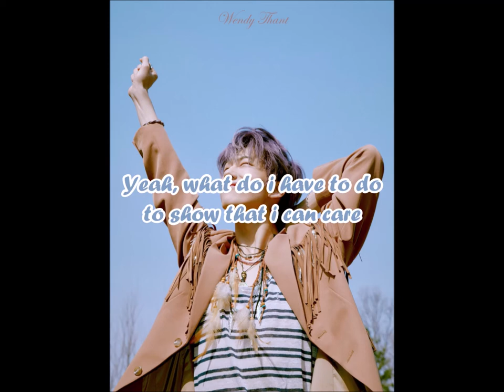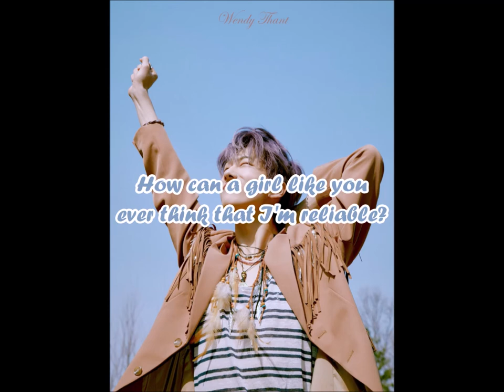Crush On You - Austin Mahone & Peyton Sanders Eng Lyrics (Short Video)